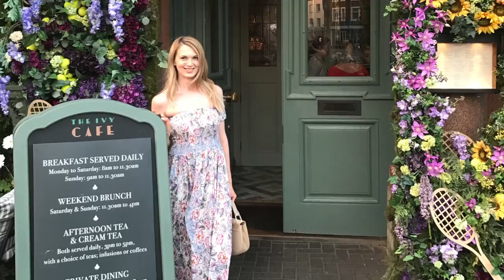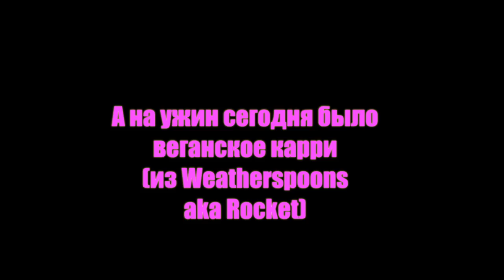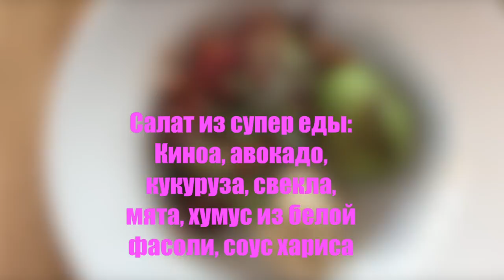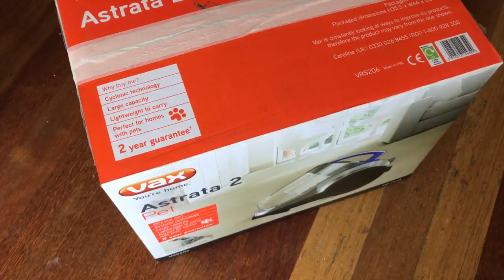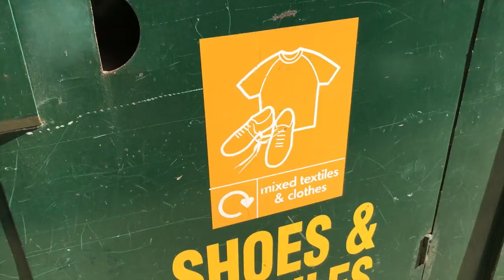Влог #7: Что я делала летом. Съёмки в кино, ремонт, неудачные покупки.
Я пропала, исчезла, затерялась...- НЕТ! Я вернулась и спешу поделиться тем, что я всё это время делала:
- съёмки в кино
- ремонт
- покупки, бьюти итд

Этот видео влог расскажет, чем я занималась летом. Мои новые занятия, некоторые временные, некоторые уже становятся постоянными.

Некоторые места и услуги, о которых я упоминала в видео (это только мой опыт и не в коем случае не реклама)

Обрабатываю видео в FinalCut Pro

Снимаю на: Sony Xperia и iPhone7 Plus

Я долго искала парикмахера в Лондоне и теперь хожу только сюда: Ecclesia Hair

В это кафе можно также приехать на велосипеде и разместить его в ресторане на специальной вешалке (класс!)

У нас нет машины, потому что она нам очень редко нужна. но иногда, когда нужно - zipcar - это наше спасение. Просто и выгодно.

Silent Movie Stumble 2 by Håkan Eriksson.
Laidback Trailer 2 by Johan Hynynen
Solving It Together 1 by Gunnar Johnsén
Tchaikovsky  Sleeping Beauty Waltz - Traditional
The Sunset by Bill Ferngren